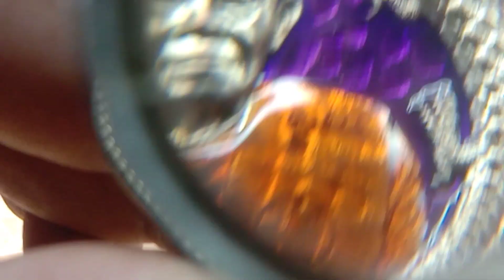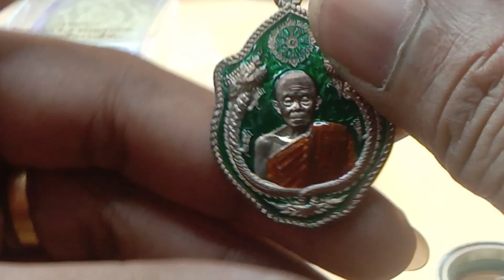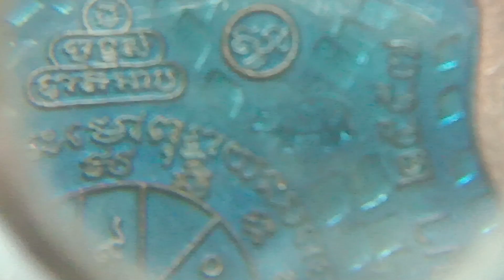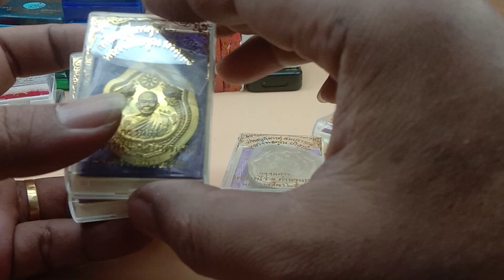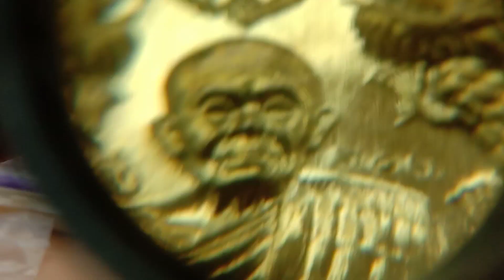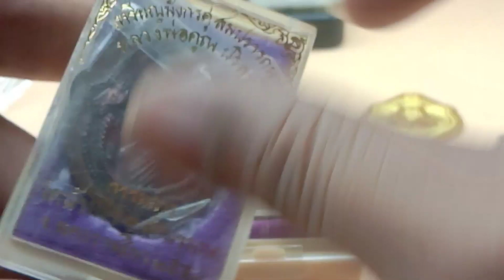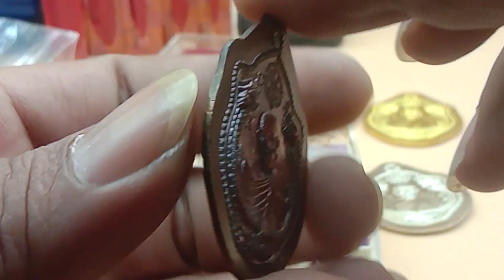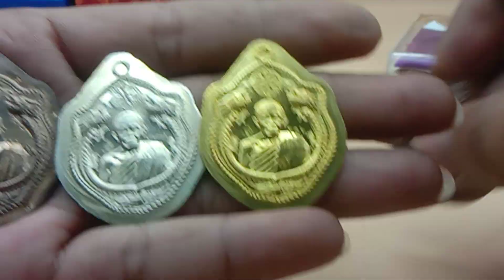เหรียญมังกรคู่ รุ่นสมปรารถนา หลวงพ่อคูณ วัดบ้านไร่ ชุดกรรมการ3500บาท เหรียญลงยา500บาท มีเก็บแล้วยัง